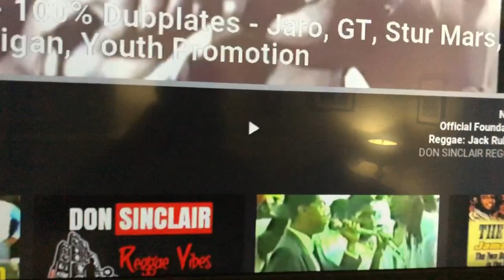music is layered one layer can’t hold him(other layer who?) did u hear Philadelphia